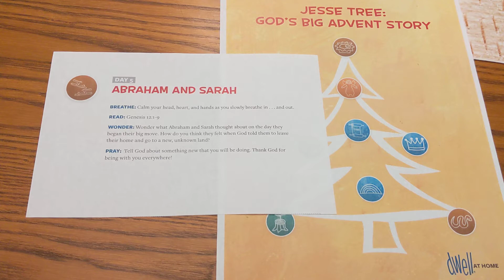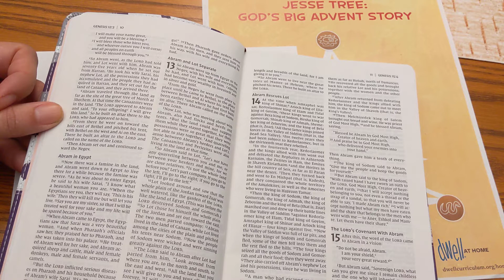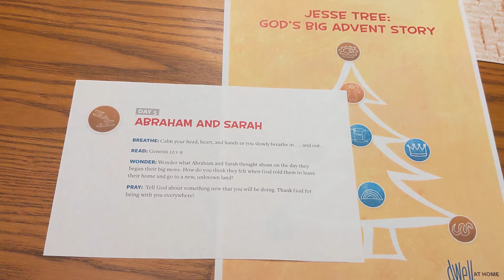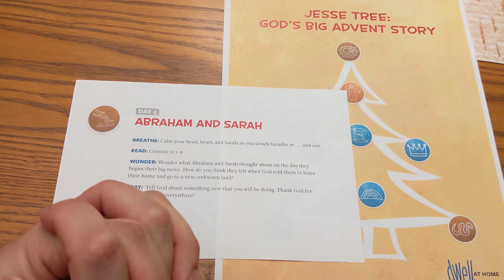Abraham and Sarah - December 5